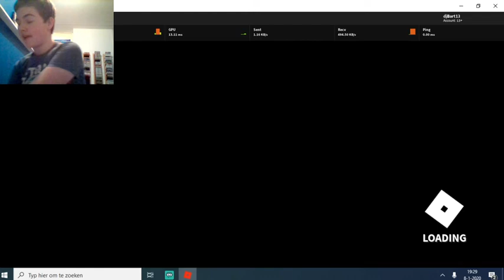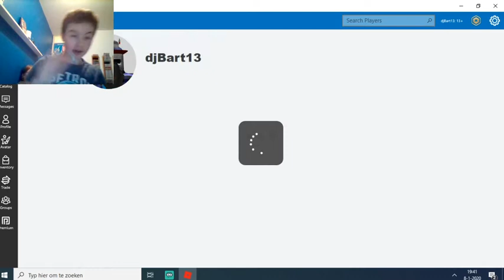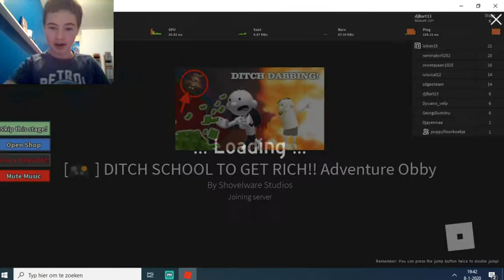live bart en lars live 2